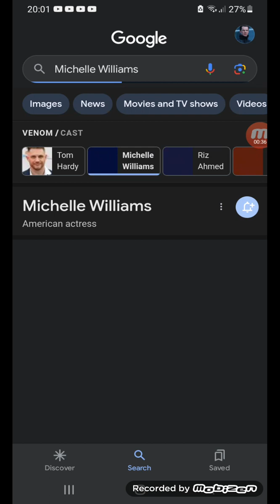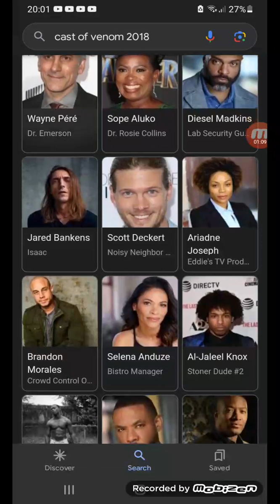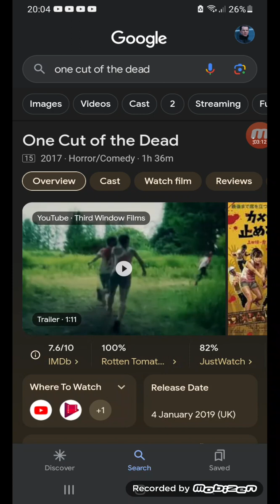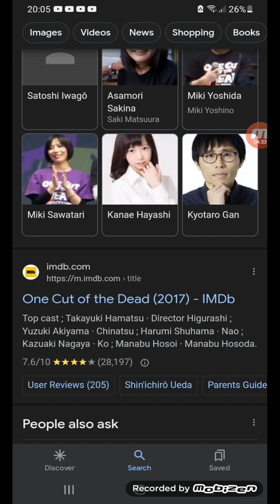venom/one cut of the d*ad reviews